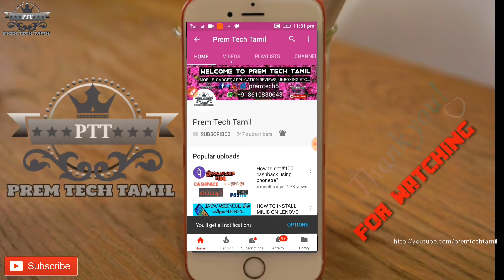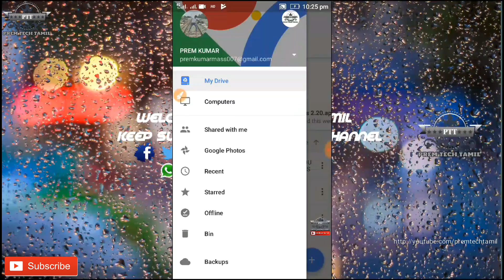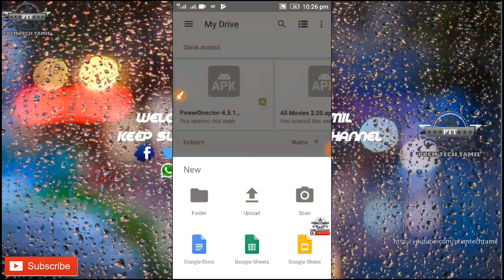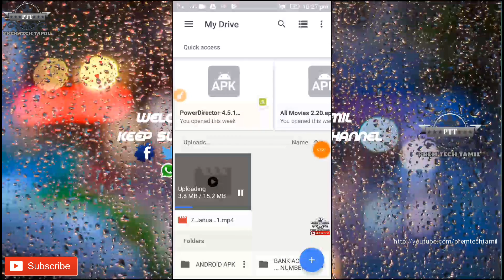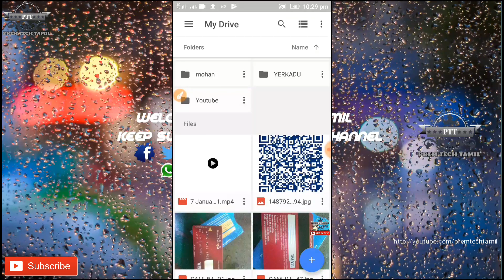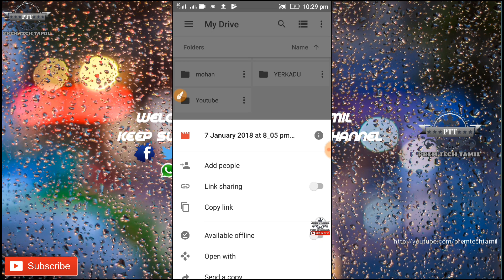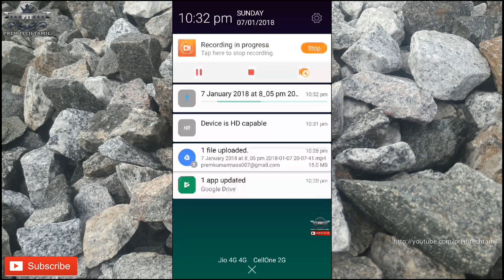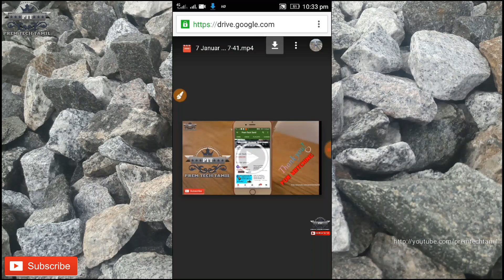how to use Google Drive full explanation in Tamil(PTT)